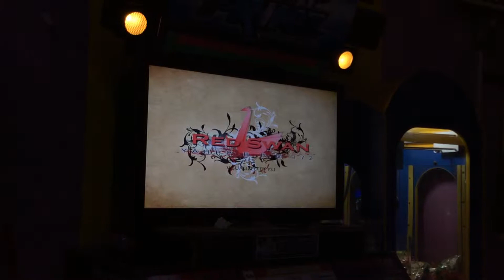PIU PRIME 2015 - RED SWAN/YAHPP - D21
Player: Marcos